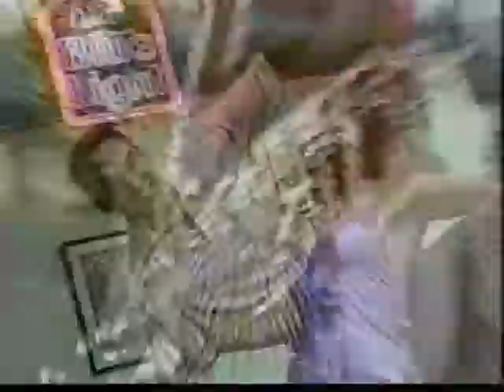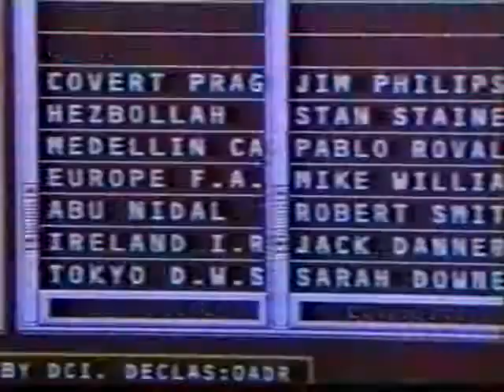Mind Over Machines Part 18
Mind Over Machines is the documentary about event videography made by Paunch Kalia back in 1998 in Toronto, Canada